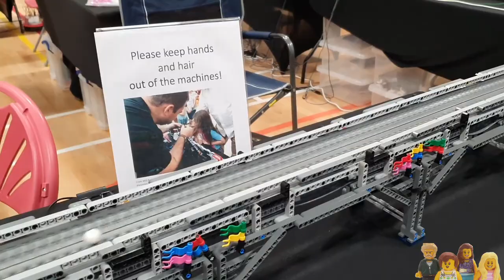Great Ball Contraption (GBC) - Reading Brick Show 2023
Last weekend we displayed at the Reading Brick Show 2023, and as always, I recorded the GBC to share with you all.

* A small % of commission is received for purchases made via these links - this will be reinvested into the channel